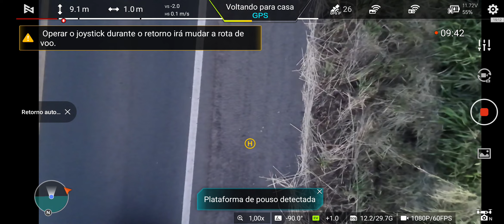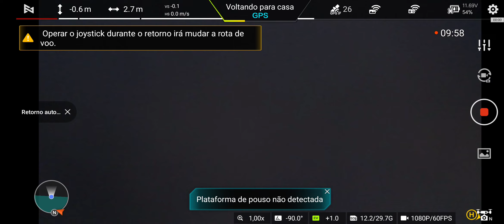Fimi x8 filma caminhão de boi tombou na BR, povo matando boi.